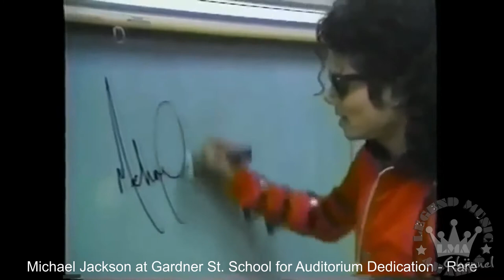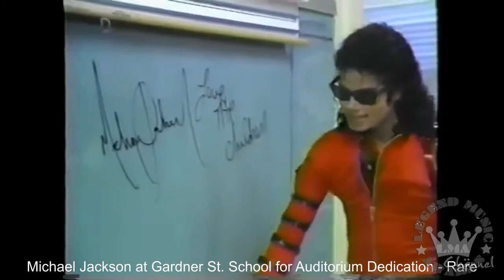LMA © - Private Archive - Michael Jackson at Gardner St School for Auditorium 1989 Rare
INTRO/ OUTRO: music free courtesy by audionautix.com  (free use)
INTRO/OUTRO: video editing free courtesy by intromaker  (free use)
VIDEO: music free courtesy  by YT and FB collection (free use)
VIDEO: editing courtesy by VSDC / Youcut